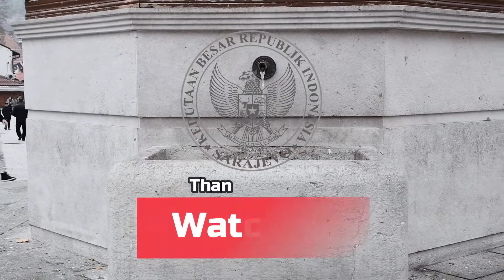Partisipasi KBRI Sarajevo pada "Virtual World Kids Carnival 2020"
Dalam partisipasinya pada "Virtual World Kids Carnival 2020", KBRI Sarajevo melakukan persiapan dan latihan yang diikuti oleh anak-anak Indonesia yang berdomisili di Bosnia & Herzegovina.

Embassy of the Republic of Indonesia Sarajevo
Splitska 9, 71000 Sarajevo, Bosnia & Herzegovina